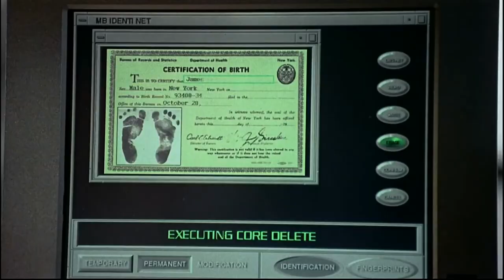Men in Black - Trailer (DEUTSCH) | 1997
"Men in Black" gibt es in 4K bei Amazon *